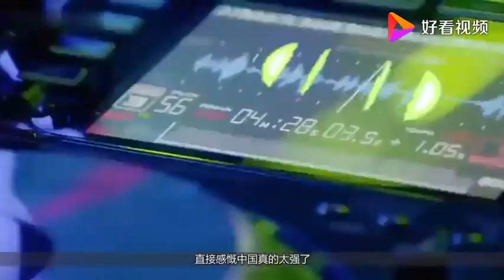新西兰美女来中国，看到凌晨4点这一幕，感慨：中国太强了！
新西兰美女来中国，看到凌晨4点这一幕，感慨：中国太强了！,本视频由闻风听雨知天下原创提供,1837次播放,好看视频是由百度团队打造的集内涵和颜值于一身的专业短视频聚合平台